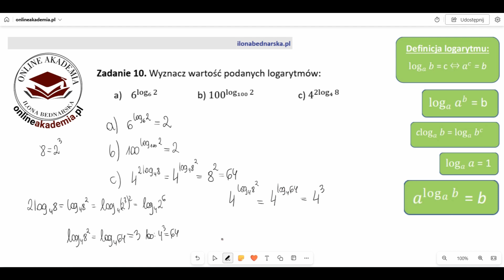Wyznacz wartość podanych logarytmów: a) 6^log_6⁡2 b) 100^log_100⁡2 c) 4^〖2log〗_4⁡8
Wyznacz wartość podanych logarytmów:
a) 6^log_6⁡2   b) 100^log_100⁡2   c) 4^〖2log〗_4⁡8